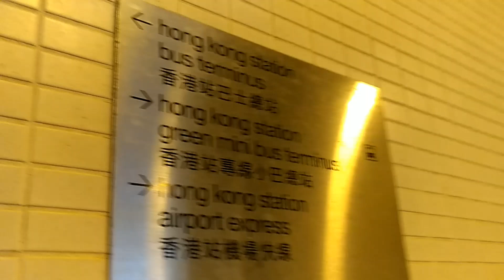[2020新年快樂.鼠年生肖巴.馬市特快] 巴士極速行車傳記➖九巴681線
來年本頻道將會與大家一起進步
Happy new Year!

過海巴士路線681，由九巴及城巴聯營，來往馬鞍山市中心及中環（香港站），途經馬鞍山恆安邨及耀安邨，取道大老山隧道、觀塘繞道、東區海底隧道及東區走廊往返港島銅鑼灣（←）、灣仔及金鐘。

此路線為少數取道大老山公路而不經大水坑、亞公角街及沙田第一城的馬鞍山路線，定線遠較其他駛經大老山隧道的巴士路線直接，被巴士公司列入特快路線行列，早上繁忙時間班次可達每3分鐘一班。

行車路線:
往馬鞍山市中心方向：全程行車里數約為30.0公里，行車時間約為78分鐘。（平均行車時速約為23.1公里）

車站：
中環
1 中環（香港站）總站
2.國際金融中心商場
3.交易廣場巴士總站
4.大會堂
金鐘
5.金鐘站
灣仔
6.軍器廠街
7.柯布連道
8.史釗域道
銅鑼灣
9.灣仔消防局
10.百德新街
11.維多利亞公園
銅鑼灣東
12.興發街
油塘
13.東區海底隧道 (分段收費起點)
沙田（小瀝源）
14.大老山隧道 (分段收費起點)
馬鞍西
15.耀安邨 (分段收費起點)
16.曾璧山中學
馬鞍山市中心
17.福安花園
18.馬鞍山公園
19.馬鞍山市中心總站